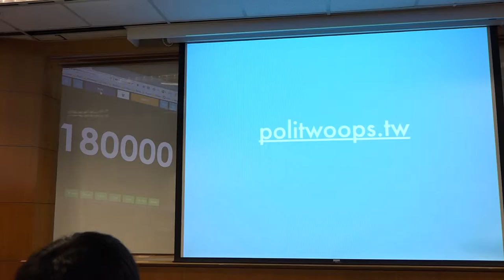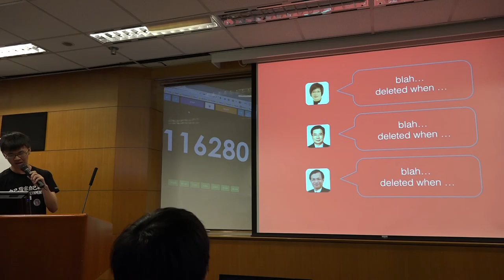g0v tw hackath9n 提案 politwoops tw 台灣零時政府第玖次還我土地黑客松